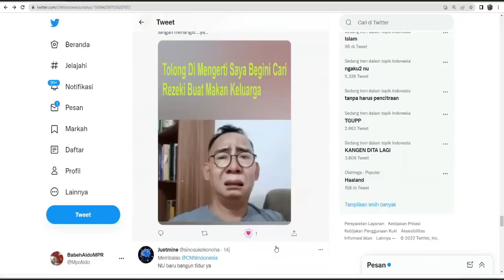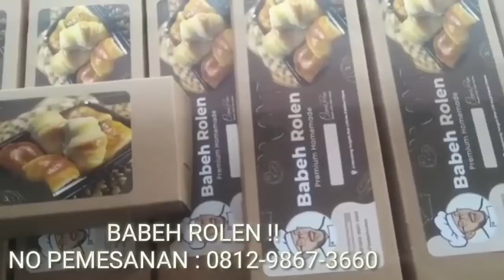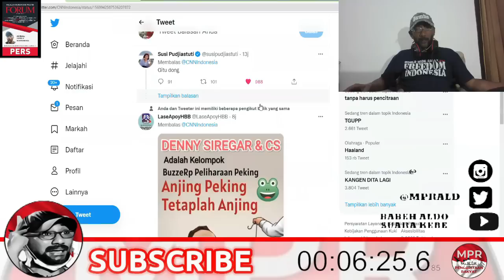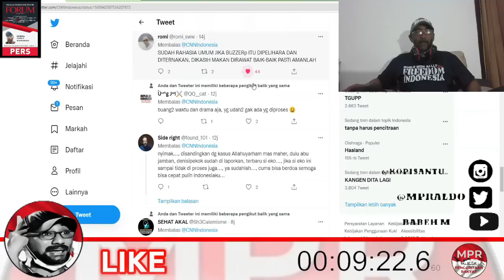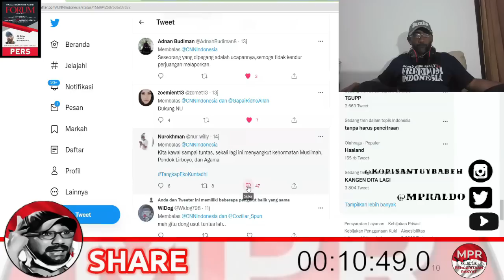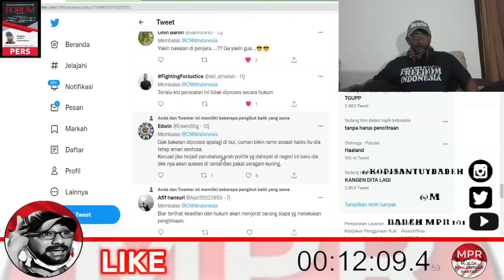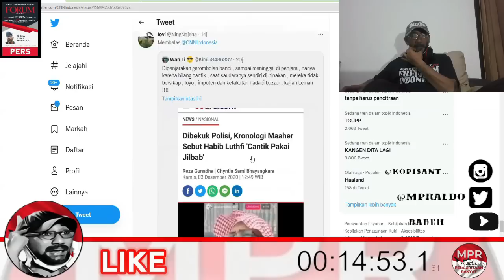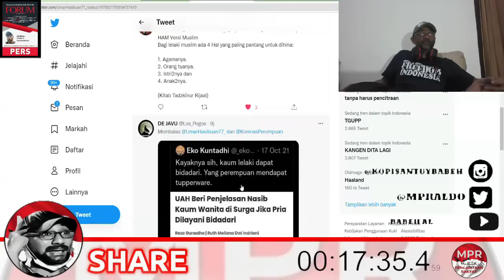EKO KUNTADHI HINA USTADZAH PONPES LIRBOYO!! APAKAH NU BENAR² AKAN MENGAMBIL LANGKAH HUKUM???